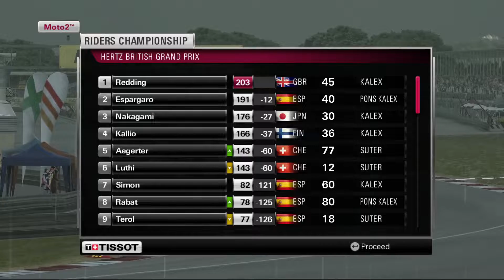MotoGP13 | #12 Silverstone - Moto2 - MotoBi | Dualshock 4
Passing a career in MotoGP 13
driven using Dualshock 4